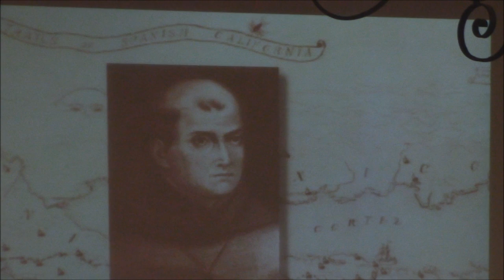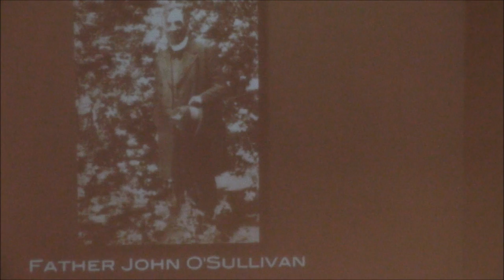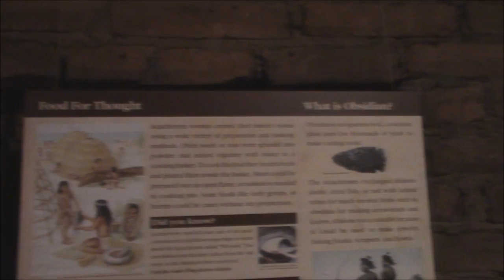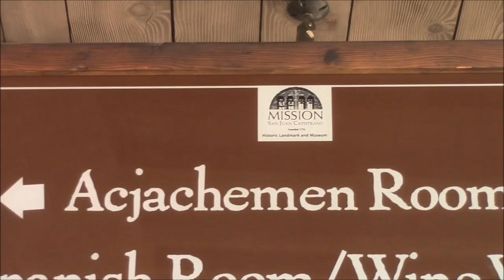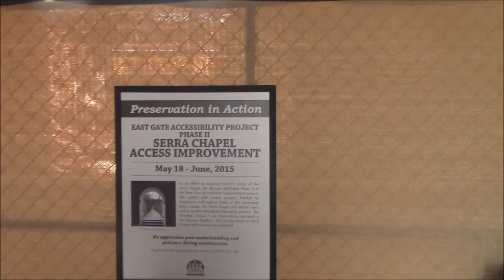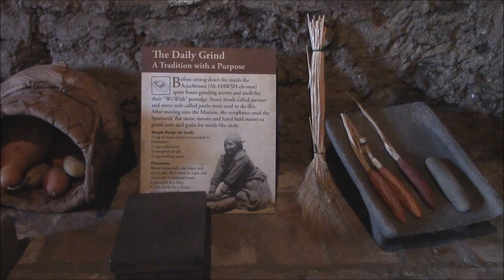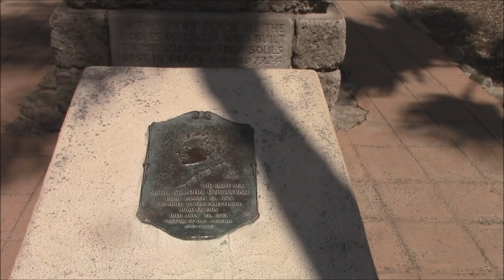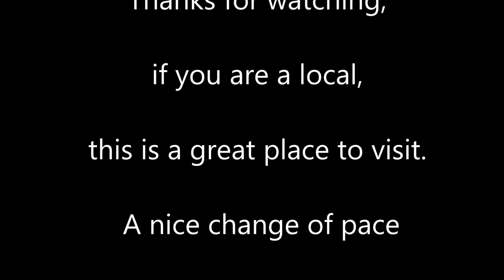San Juan Capistrano & the tribes that help build it